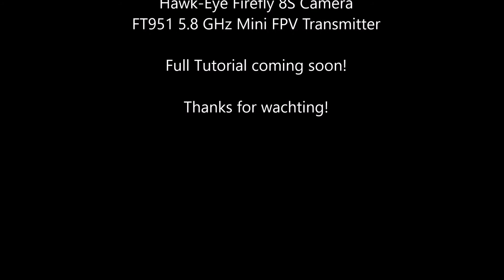Bayangtoys X21 - Gimbal FPV Setup - Teaser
I finally received my 5.8 GHz Transmitter from Gearbest, so I will be able to actually see what I am filming with the Camera mounted to the Gimbal.

So this will also allow me to change the way of how I control the Gimbal, as I do not need fixed angles any more. Now I can simply Start/Stop smooth panning motion by pressing Up/Down.

This is only a proof of concept, I am still waiting for some cable to arrive to actually mount everything to the Drone.

Sorry for the poor Audio, I already ordered a Microphone to improve it :).

Of course I will do a detailed Tutorial for you guys and provide it as soon as possible in the next couple of days.

If you would like to purchase the gear I am going to use already, feel free to do so: